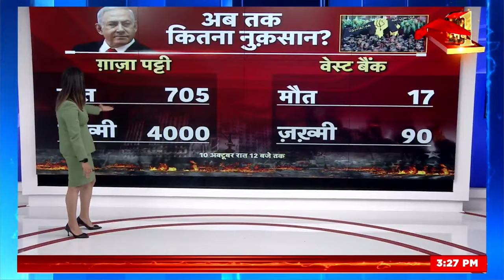Israel Hamas war : हमास पर दागने शुरू किए फ़ासफ़ोरस बम, जानें कैसे तबाही मचाता है ये बम ? Top News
हमास पर दागने शुरू किए फ़ासफ़ोरस बम, जानें कैसे तबाही मचाता है ये बम
हमास के लिए यह रात होगी भारी, एक तरफ जहां इजराइल ताबड़तोड़ हमले कर रहा है तो क्या आज की रात कुछ बड़ा होने वाला है